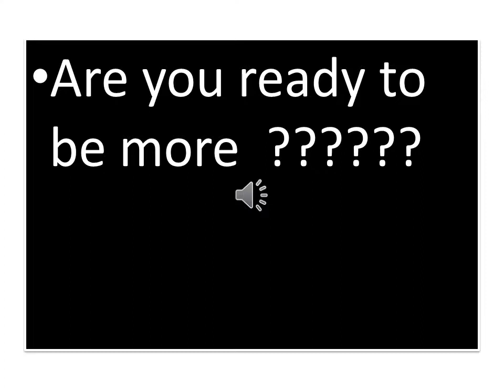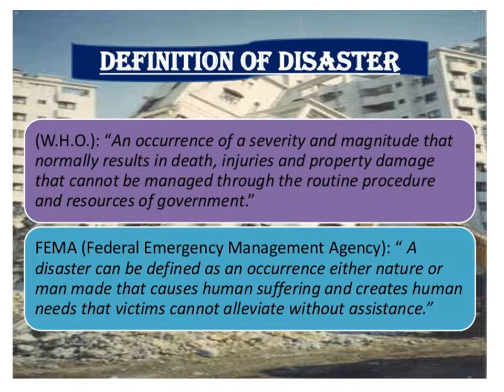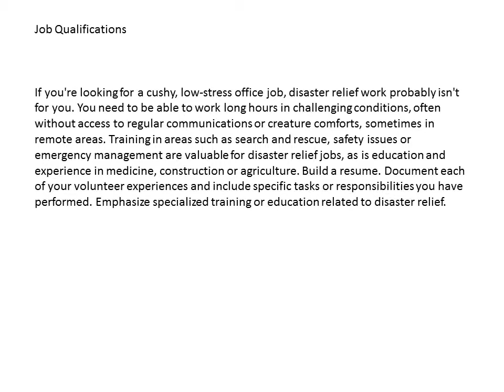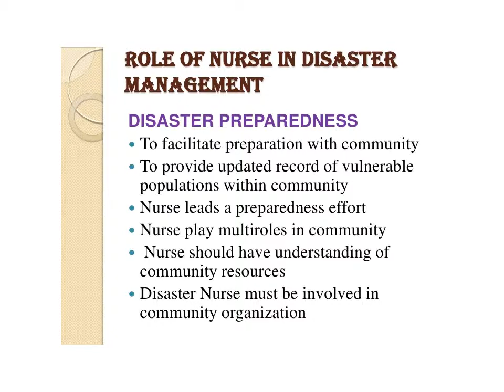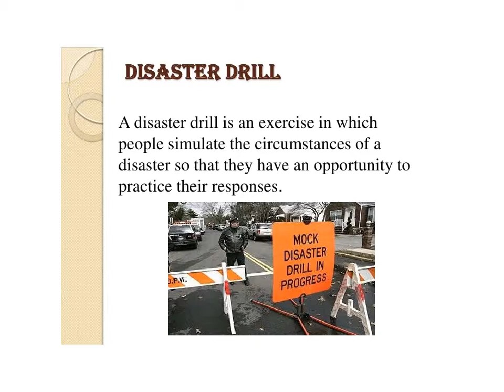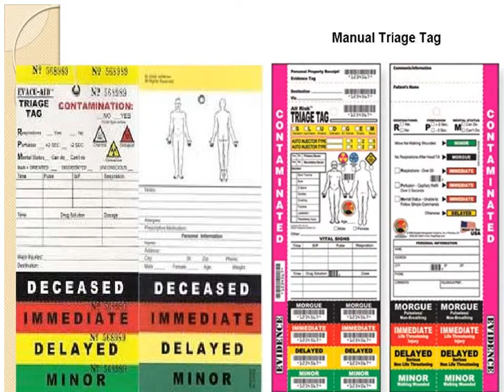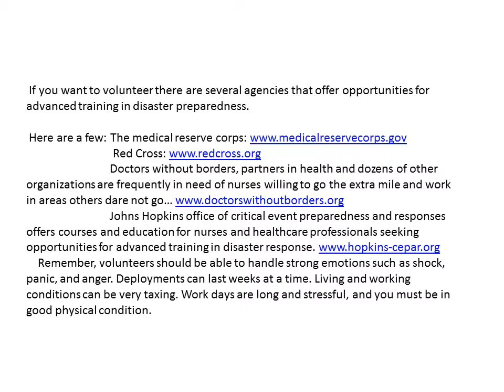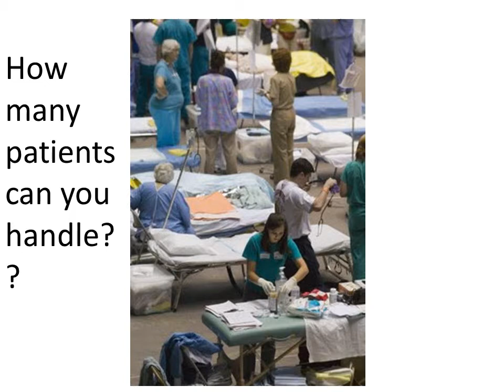2 min finial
roles  disaster nursing